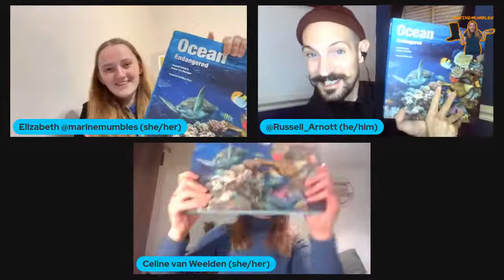Marine Biology Book Tour - new marine biology book named Ocean Endangered!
Join a marine biologists Russel and Celine from Incredible Oceans who have just written a new marine biology book in 2021! A perfect new science book for Christmas 2021 - watch and find out?!